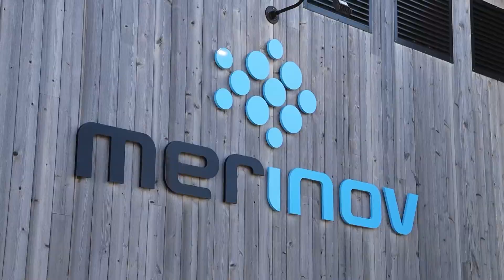INFRASTRUCTURE DE RECHERCHE UNIQUE AUX ÎLES-DE-LA-MADELEINE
Merinov offre aux Îles-de-la-Madeleine une infrastructure de recherche unique pour le développement ou l’amélioration de produits aquacoles, que ce soient les mollusques, les crustacés ou les algues.

Le laboratoire humide de Havre-aux-Maisons, communément appelé la salle des bassins, compte sur des équipements de pointe dont peuvent profiter autant les industriels que le milieu académique qui souhaitent réaliser des tests de contention, des suivis biologiques ou qui doivent affiner un produit avant sa mise en marché.

L’établissement offre, en plus d’un laboratoire humide, une salle d’écophysiologie et un espace de bureau à l’étage pour les étudiants ou les entreprises partenaires de Merinov.

Curieux d’en savoir plus?

La professionnelle de recherche en pêches, Noémie Pelletier, et le technicien à l’entretien et aux opérations, Robert Villeneuve, vous offrent cette visite des lieux.